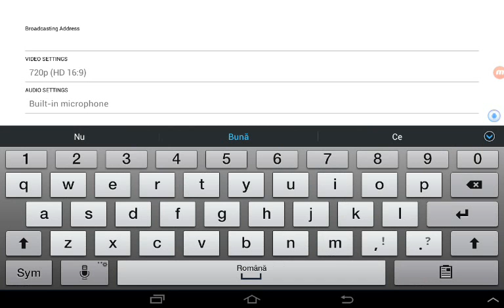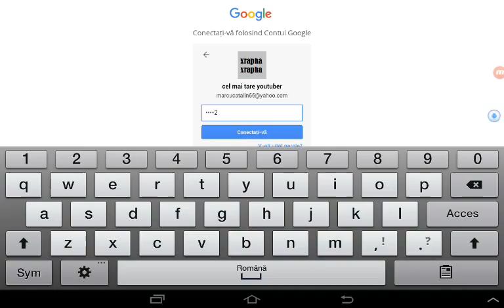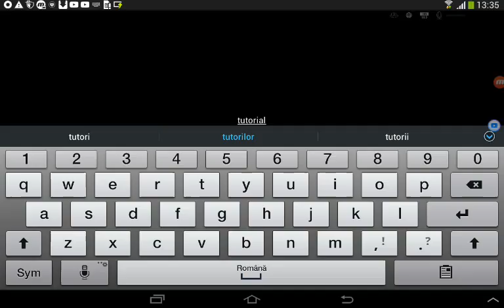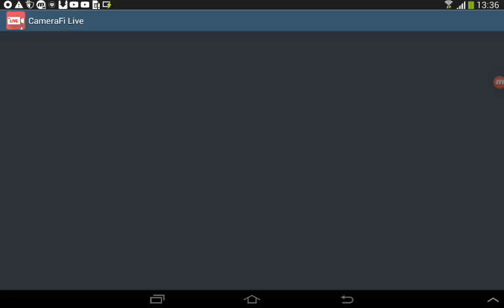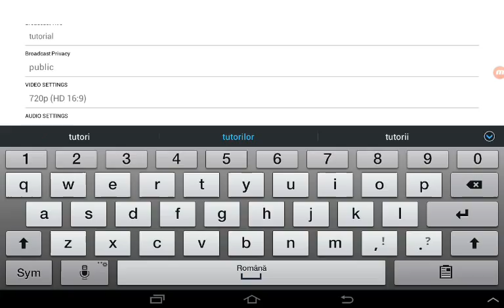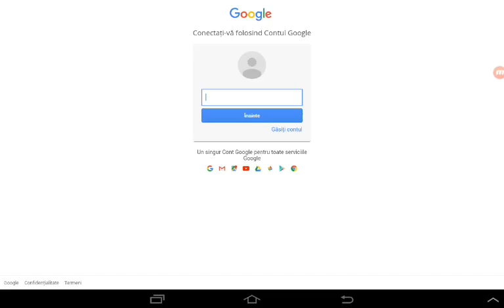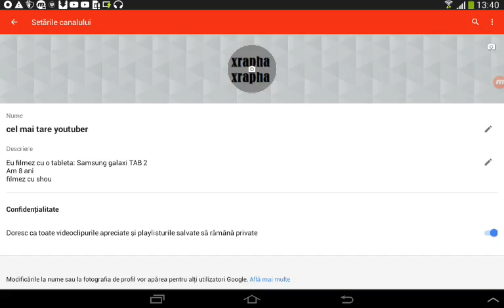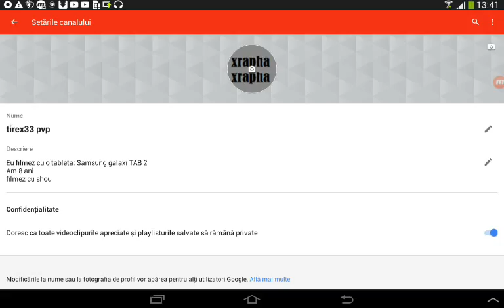Cum sa faceti live cu camerafi live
Miam schimbat numele deoarece mam plictisit de numele a la de cocalar.
Acum ma numesc tirex33 pvp.